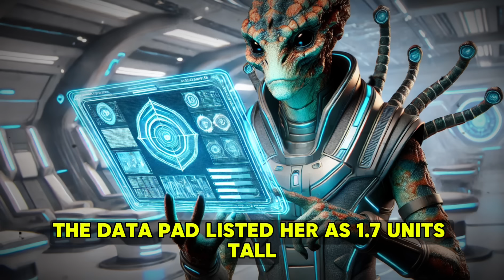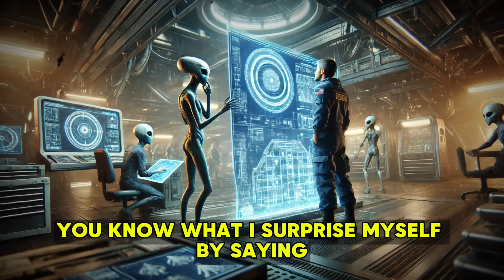Deathworlder Cadet Broke Every Known Limit, Leaving Alien Sergeants Speechless HFY | SCI FI Stories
Watch how one human cadet turns an alien military academy upside down! Andrea "Steel" Rodriguez isn't your typical space cadet - she's a backflipping, physics-defying force of nature who proves that humans can do the impossible... and have fun doing it!

Follow Steel's journey as she:
👊 Breaks every piece of training equipment
🏃‍♀️ Runs in triple gravity (for fun!)
🎮 Crashes the most advanced combat simulator
🌟 Saves her fellow cadets during a space emergency
🏆 Becomes the first human to graduate from the academy

Listen to this action-packed story about a human who teaches aliens that sometimes the best strategy is no strategy at all! Perfect for fans of military sci-fi, humor, and stories about humans being awesome in space.

🎧 Narrated by: HFY Visions
✍️ Written by: HFY Visions

TIMESTAMPS:
0:00 - Introduction
2:14 - First Day at the Academy
8:45 - Physical Assessment Chaos
15:30 - Combat Simulation Mayhem
22:15 - Space Emergency Rescue
28:40 - Championship Tournament
33:50 - Aftermath and Graduation

▶️ Humans Are Space Orcs
▶️ Military Sci-Fi Collection
▶️ Humanity, F*** Yeah! Series

Questions about Steel's adventures? Drop them in the comments below! 💭